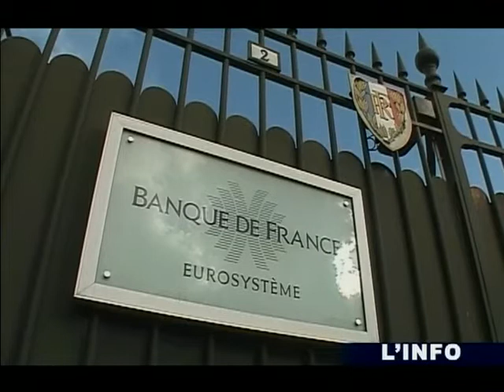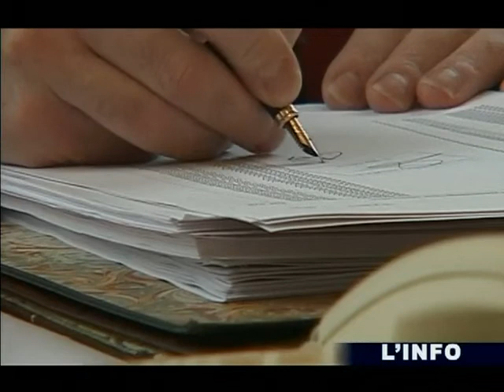Économie: Reprise médiocre en Sarthe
Vous voulez conserver ce reportage ?
 La Sarthe serait mauvaise élève de la reprise dans la région Pays de la Loire selon le rapport annuel de la Banque de France